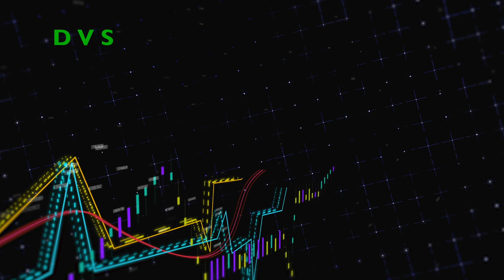Thị Trường Đang Ở Trong Một Quả Bóng Bóng Lớn Hơn Cả Năm 2008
Chuyên gia nổi tiếng cảnh báo: Thị trường có thể đang ở trong bong bóng lớn hơn năm 2008

Ông Rich Bernstein, chuyên gia dày dặn kinh nghiệm trên Phố Wall cho rằng lãi suất dài hạn gia tăng là điểm yếu chí mạng của bong bóng hiện tại.

Ông Rich Bernstein, người đã lăn lộn hàng chục năm trên Phố Wall và đạt danh hiệu Hall of Famer của tạp chí Institutional Investor, cho rằng những nhà đầu tư nắm giữ một số loại tài sản được yêu thích nhất cần khẩn trương đa dạng hóa.

Ông Bernstein gióng lên cảnh báo về một loạt tài sản dài hạn, từ nhóm Big Tech cho đến bitcoin, cổ phiếu meme và trái phiếu dài hạn.

- 0:00 | Thị Trường Đang Ở Trong Một Quả Bóng Bóng Lớn
- 2:58 | Nhà đầu tư không còn lo ngại về lạm phát, chứng khoán Mỹ "xanh" liên tiếp
- 4:52 | Giá vàng thế giới tăng vọt